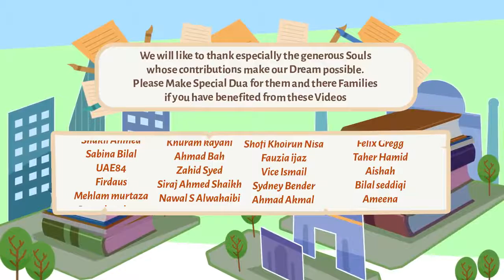How to be a Good Husband Subtitled